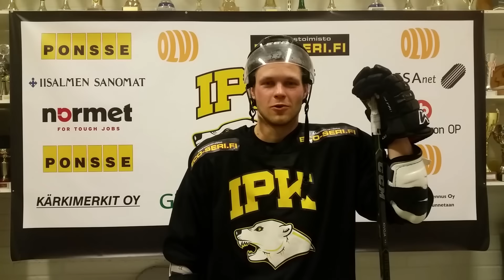IPK - PYRY 14.11.15, ennakko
Henri Kivioja